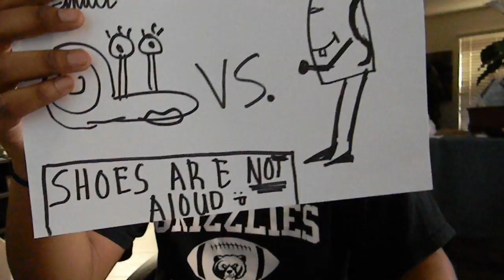Harmony cover Nevershoutnever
for the peacemakers! enjoy